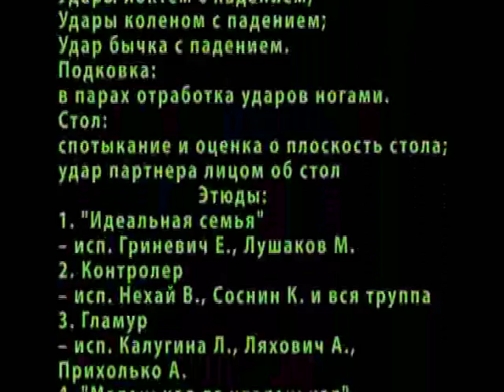Belarusian State Academy of Arts, stage plastic exam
3 year students, stage director's class